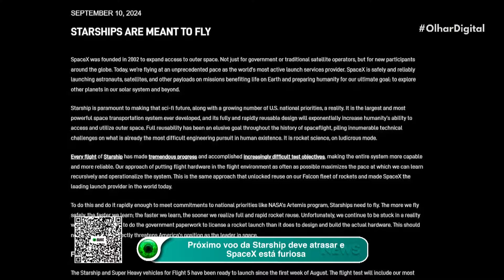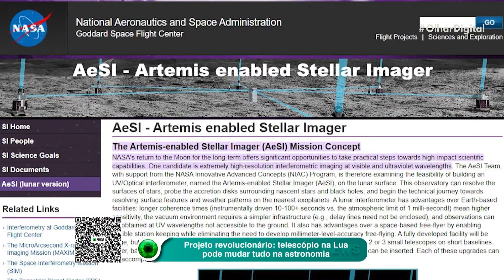Próximo voo da Starship deve atrasar e SpaceX está furiosa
A saga da Starship continua! Após o sucesso do último voo em junho, a SpaceX enfrenta um atraso frustrante em seu próximo lançamento devido às exigências da Administração Federal de Aviação dos EUA.